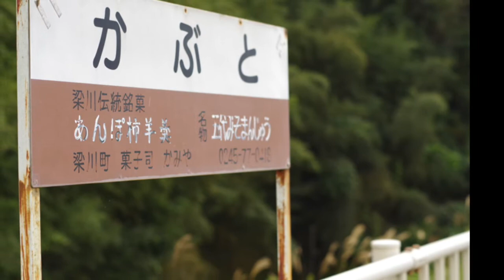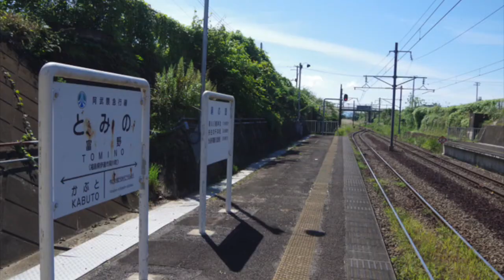【小さい駅 2】兜駅 富野駅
小さい駅が大好きです。
過去に撮った写真からアップしています。

動画制作初心者で、まだまだ、まだまだ試行錯誤中の実験中。